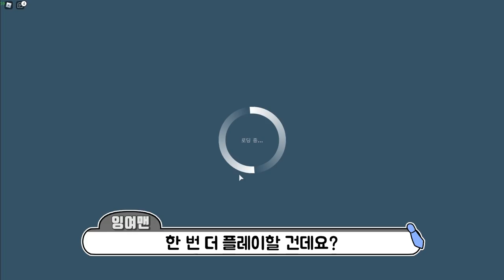[로블록스]아기들이 달리기 시합을 해요!! [1등은 상금을 드립니다] (잉여맨 단미호 김리하 요루루 이현둥 준구구)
1등에게는 무시무시한 상금을 드려요~

 - 엑스트라 출연진 : ★이현둥, 준구구★